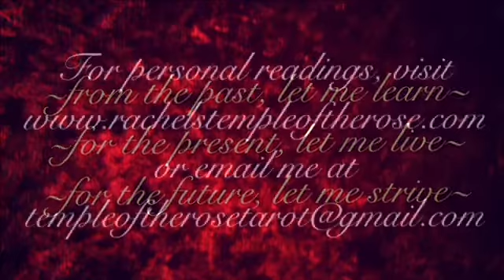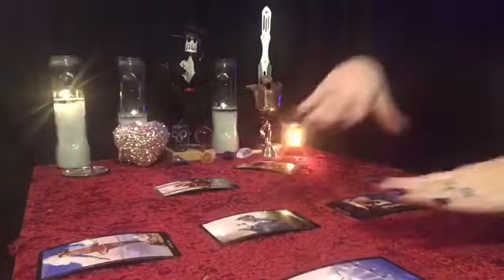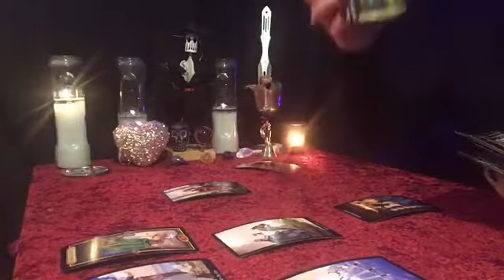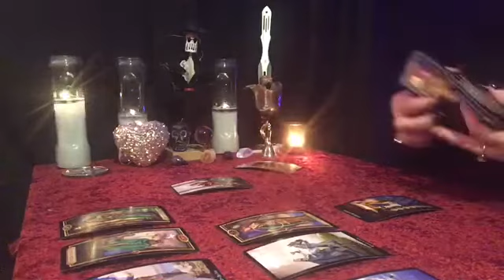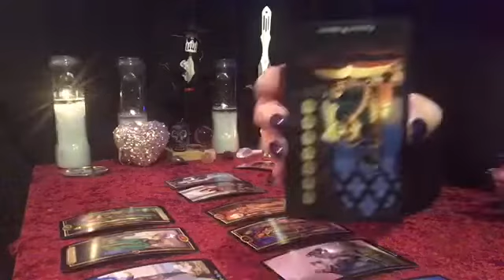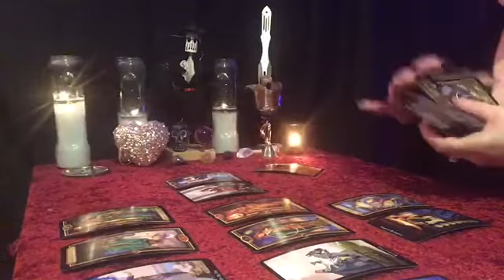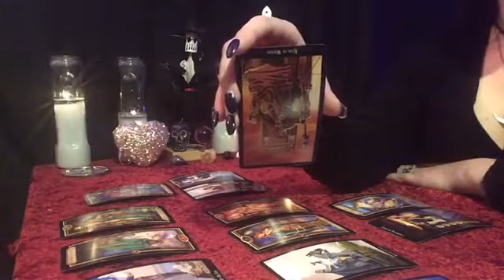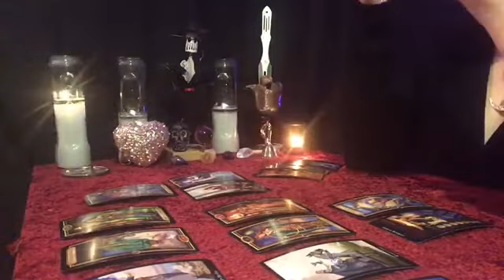‼️❤️🌹TAURUS LOVE NOVEMBER 25-DECEMBER 1 (ELEVATED! OTHERWORLDLY, ULTIMATE SPIRITUAL CONNECTION)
Model - Ashlyn Tingler 💜. Music by Wayne Crowther ❤️.